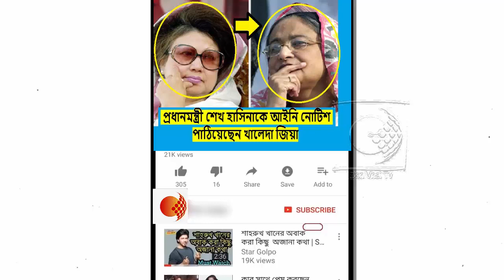হাসিনার বিরুদ্ধে খালেদা জিয়ার উকিল নোটিশের প্রতিক্রিয়া কি দেখুন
আওয়ামী লীগের প্রচার ও প্রকাশনা সম্পাদক হাছান মাহমুদ বলেছেন, বিএনপির চেয়ারপারসন খালেদা জিয়া প্রধানমন্ত্রী শেখ হাসিনাকে উকিল নোটিশ প্রত্যাহার না করলে, খালেদা জিয়ার বিরুদ্ধে আইনগত ব্যবস্থা নেওয়া হবে।

আজ বুধবার সন্ধ্যায় আওয়ামী লীগ সভানেত্রীর রাজনৈতিক কার্যালয়ে সংবাদ সম্মেলনের আয়োজন করে আওয়ামী লীগ। প্রধানমন্ত্রী শেখ জানাতে ওই সংবাদ সম্মেলন করা হয়। এতে আওয়ামী লীগের সভাপতিমণ্ডলীর সদস্য মতিয়া চৌধুরীও উপস্থিত ছিলেন।

হাছান মাহমুদ বলেন, খালেদা জিয়া ও তাঁর পরিবারের সদস্যদের দুর্নীতি দেশে-বিদেশে ফলাও করে প্রচার হচ্ছে। দুর্নীতির মামলায় তাঁদের বিরুদ্ধে শুনানি চলছে—ঠিক এই সময়ে জনগণের দৃষ্টি ভিন্ন খাতে প্রবাহিত করতেই খালেদা জিয়া প্রধানমন্ত্রী শেখ হাসিনাকে আইনি নোটিশ পাঠিয়েছেন। তিনি শাক দিয়ে মাছ ঢাকার চেষ্টা করছেন।